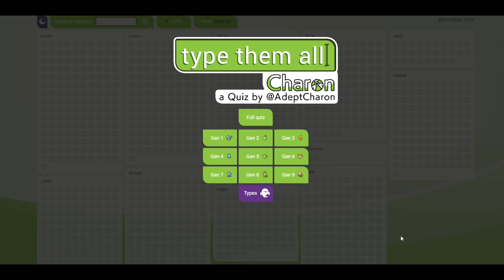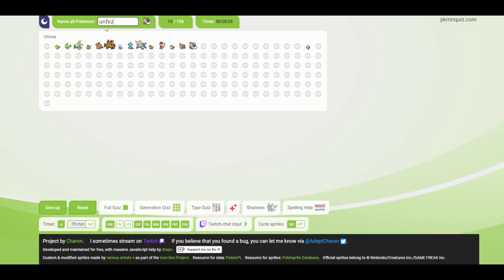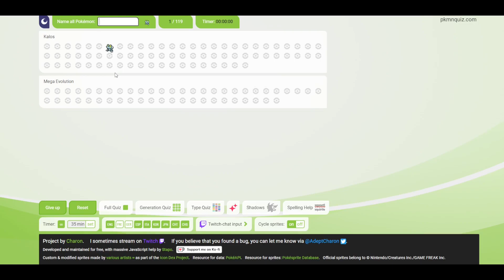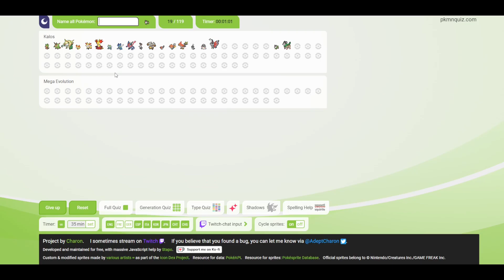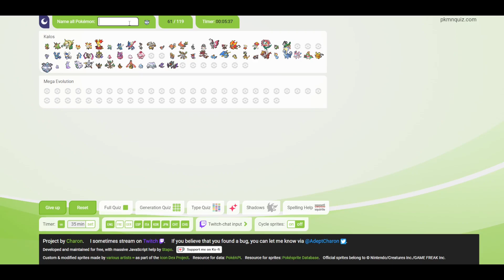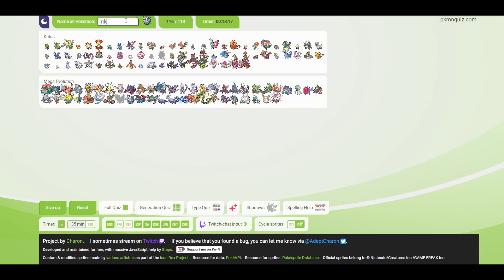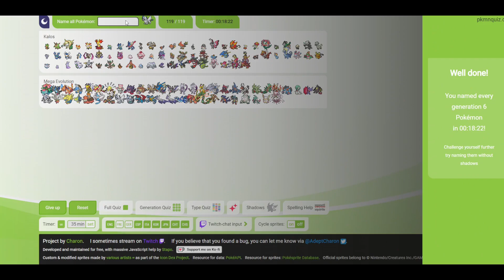Taking A Pokemon Gen 5 and 6 Quiz